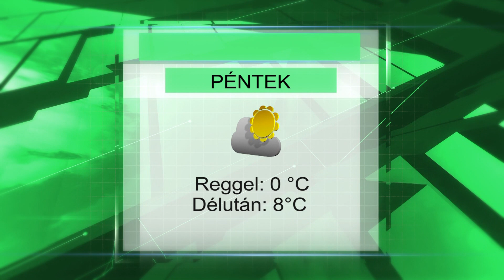Pénteki időjárás előrejelzés